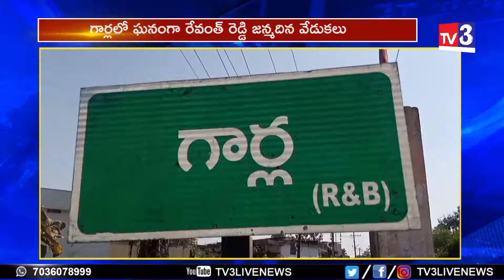గార్లలో ఘనంగా రేవంత్ రెడ్డి జన్మదిన వేడుకలు REVANTHREDDY CONGRESS II News Update II TV3 LIVE NEWS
Also watch these awesome videos